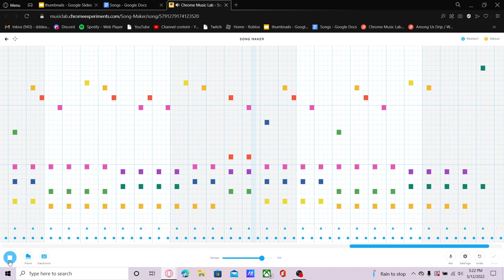BoyWithUke - Toxic - Chrome Music Lab (Link In Desk)